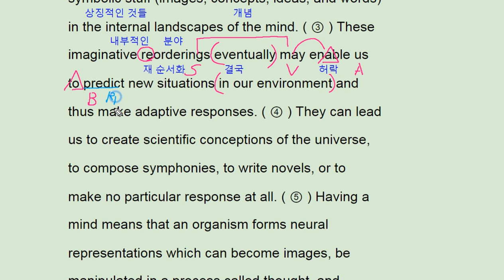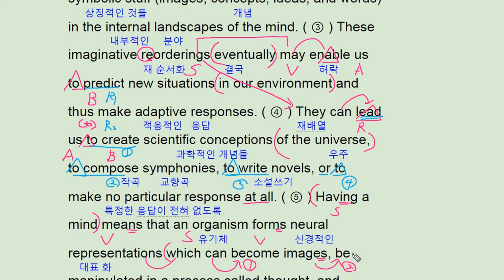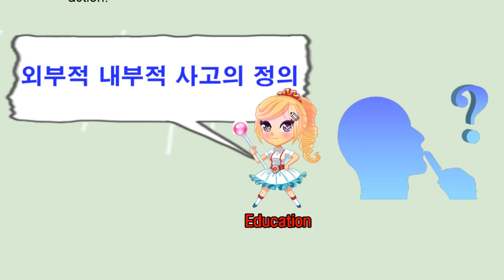수능완성 실전 모의고사 4회 39번 2018 - 번개콩 - thinking in and out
고등부: 창원 신월고, 토월고, 사파고,  대암고, 남고, 경상고, 경일고, 중앙여고,
 중등부: 대방중, 사파중, 남산중, 토월중, 상남중
초등부: 남양초, 남산초